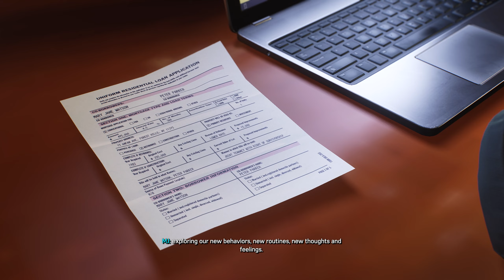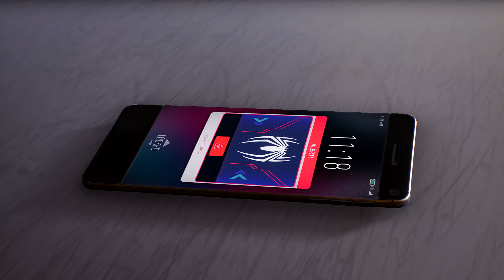2 Spider-Men, 1 Venom | Spider-Man 2 | PS5 Let's Play Movie [END] #10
Swing into action with our complete Spider-Man 2 movie walkthrough! Join us as we guide you through every thrilling moment of this iconic superhero adventure. From heart-stopping battles to breathtaking web-slinging action, we've got you covered. Experience the magic of Spider-Man 2 like never before - watch now!

Experience the excitement of Spider-Man 2 with our comprehensive movie walkthrough. Follow along as we navigate through every action-packed scene and uncover the secrets of this iconic superhero journey. Join us now for an unforgettable adventure!